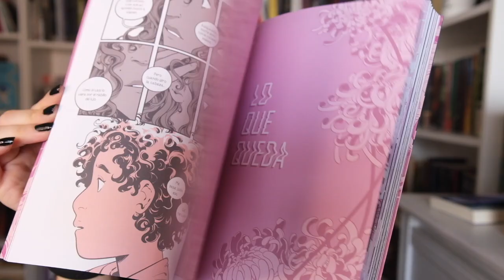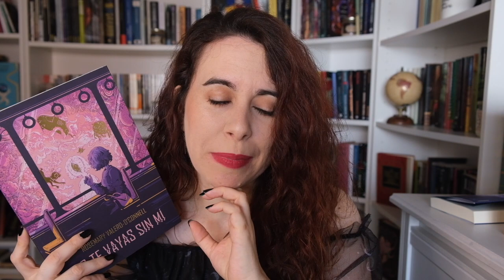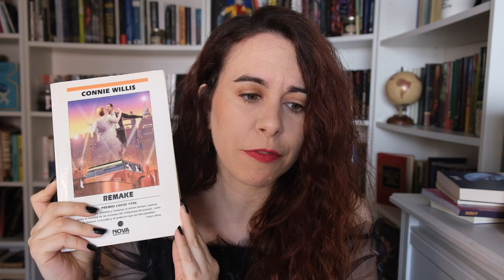WRAP UP MAYO